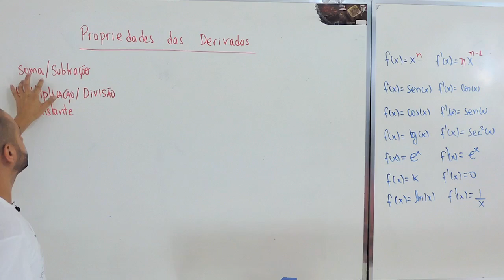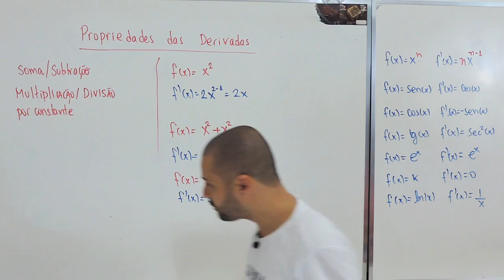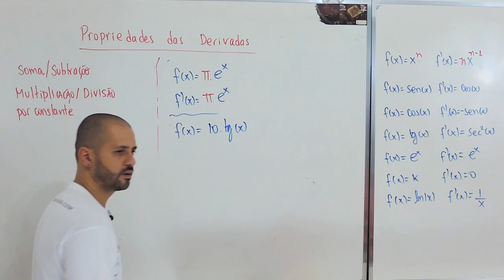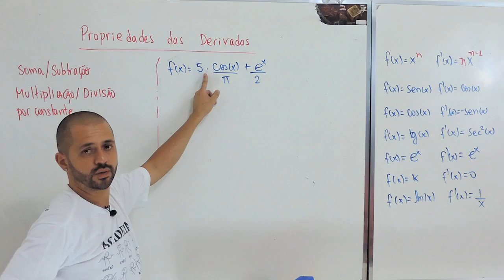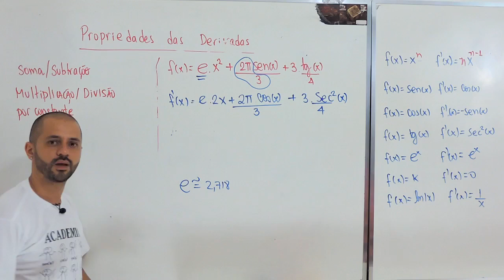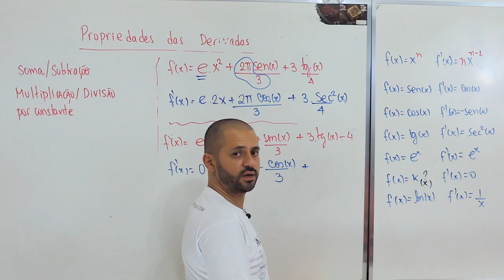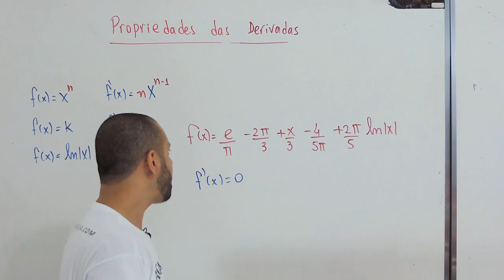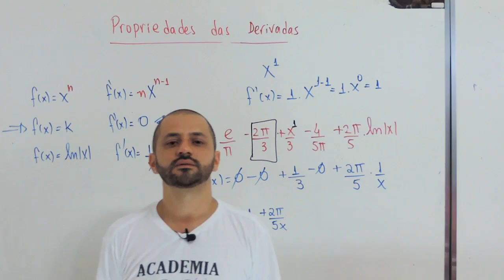Derivadas #7 - Propriedades das Derivadas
Olá Helper, nessa videoaula vamos aprender as propriedades das derivadas, o que acontece se minha função estiver multiplicando uma constante? E se estiver somando outra função? Como faço para derivar funções desse tipo?
Isso e muito mais você vai ver nesse vídeo!